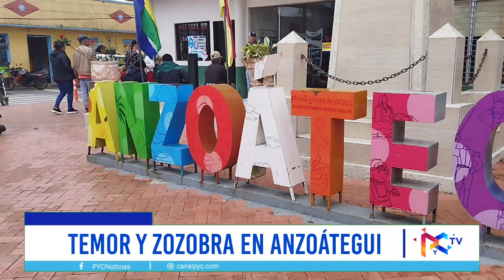Habitantes de Anzoátegui temen el regreso de la violencia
Habitantes de Anzoátegui temen el regreso de la violencia tras ataques recientes. Piden al Gobierno nacional mayor seguridad ante las acciones del frente 26 de marzo.